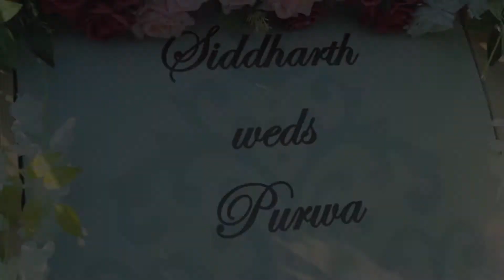SIDDHARTH & PURVA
Whatever our souls are made of, his and mine are the same.